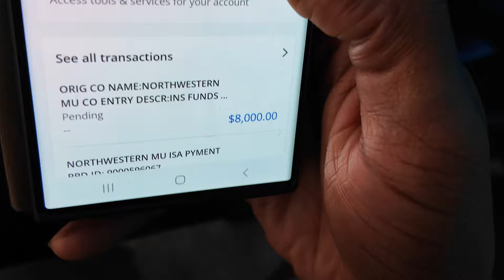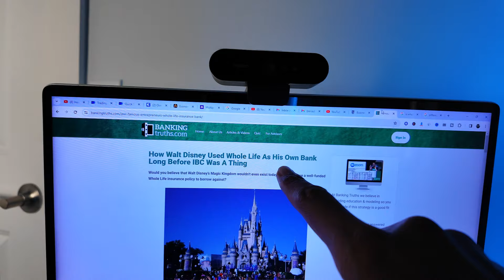Double Your Wealth In 2024 With This | JEREMY CASH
Double Your Wealth with Forex and Life Insurance | The Ultimate Power House | Jeremy Cash

✅  What I Shoot and Edit With:

👉 4k vlog Camera I use for travel
👉 My Editing Program: CAPCUT
👉 My laptop

Video Title: How to invest with a credit card

✅  About Jeremy Cash Young Ceo:

Hi, I'm Jeremy Cash, a young CEO and forex trader. I teach people how to use trading to find their lifestyle.

On my channel, you'll find videos on everything from forex trading basics to advanced strategies. I also share my personal experiences as a trader, so you can learn from my successes and failures.

I'll show you how to take control of your finances and build the lifestyle you want.